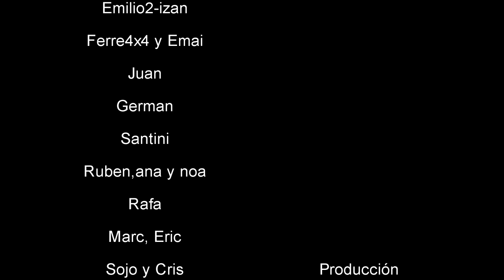RC Crawler Valles, kdd Can Marín, despues de covid, circuito en Llinars, #30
Rc Crawler Vallés, crawler , tiempo de crawler

Si quieres estar informado de todas las salidas🚙🏔 y quieres venir, envianos un correo 📧 ⬇, indicando tú número de móvil ☎ y te mantendremos informado.
Música proporcionada por Tu música sin copyright
► Canción: Mix Música Épica para fondo de vídeos

"As Above So Below", "Induced Seismicity" and "A Thousand Hollow Words" by Savfk is licensed under a ‘Creative Commons Attribution 4.0 International License (CC BY 4.0)’. You can find the link to that license